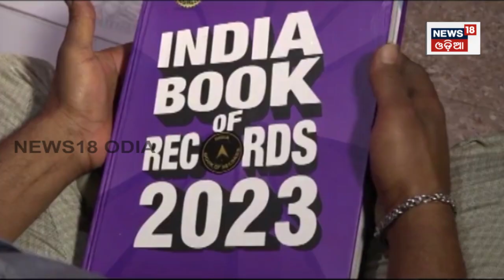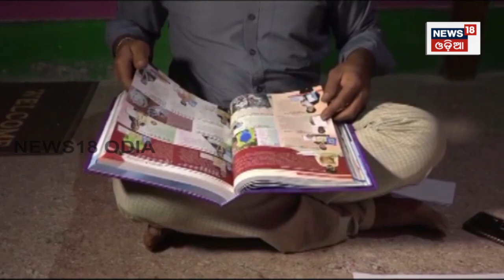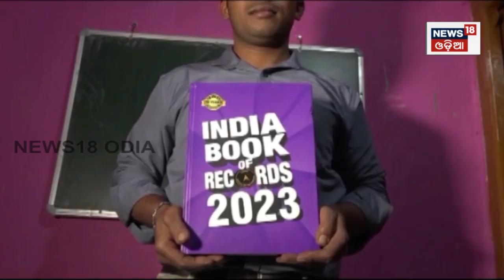Cycle Mechanicଙ୍କ ହାତର ଯାଦୁଗରୀ, ସୁକ୍ଷ୍ମ ପଦାର୍ଥରେ ଆଙ୍କୁଛନ୍ତି ସୁନ୍ଦର ଚିତ୍ର | Sonpur News | Odia News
ପେଶାରେ ଜଣେ ସାଇକେଲ ମେକାନିକ୍ ହୋଇଥିବା ବେଳେ ହେଲେ ନିଶାରେ ଜଣେ ସୁକ୍ଷ୍ମ କାରୁକାର୍ଯ୍ୟର କଳାକାର  । ସୋନପୁର ଯୁବକ ଏବେ ଚର୍ଚ୍ଚାରେ  ।